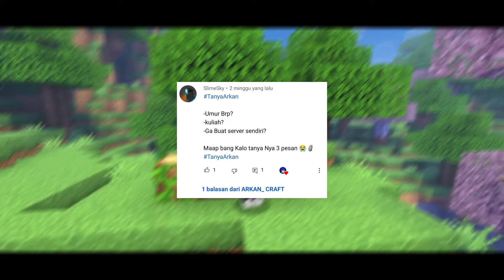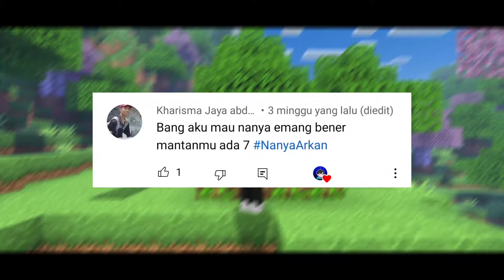AKU MENJAWAB SEMUA PERTANYAAN DARI KALIAN DI Q&A SPESIAL 3K SUBS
Aku Arkan_Craft dan pada video kali ini teman-teman, aku akan menjawab semua pertanyaan kalian di Q&A SPESIAL 3K SUBS. Karena beberapa Minggu yang lalu channel ini berhasil menyentuh Angka 3K Subscriber, jadi aku membuat video ini agar kalian bisa mengenal aku lebih dekat dengan pertanyaan-pertanyaan yang sudah kalian berikan sebelumnya di Tab Komunitas sebelumnya teman-teman!
Jangan lupa kalian support channel ini dengan cara:
Agar channel youtube ini semakin berkembang kedepannya.